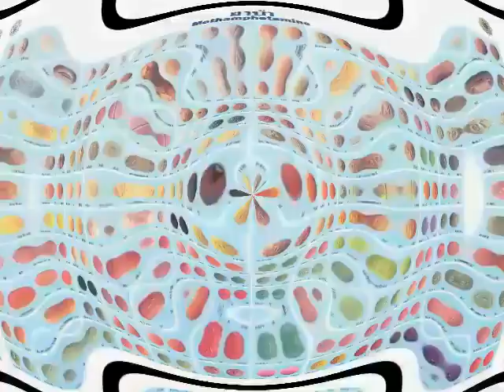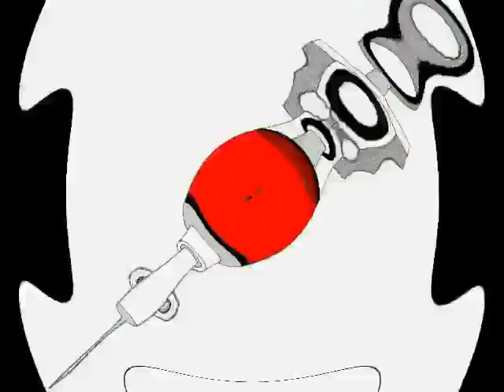G...G...G...GEAR - CHEMICAL COSH Pangaea's People